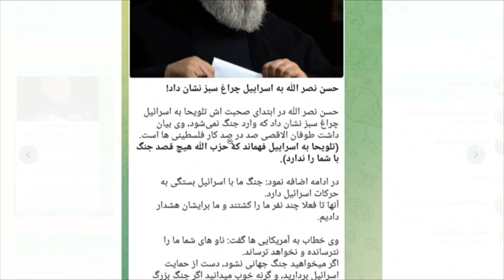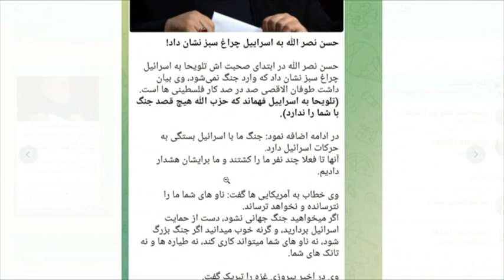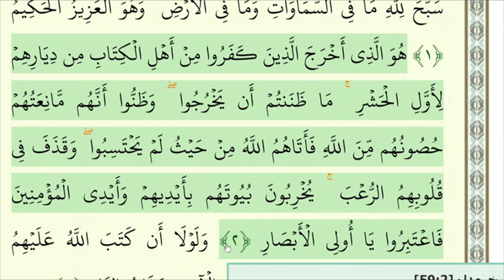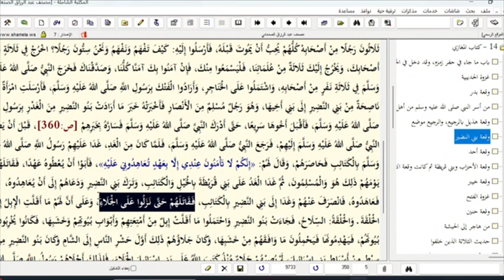غزوه بنی نضیر (سوره حشر)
استاد سید منصور حسینی - تلفن مستقیم - شبکه جهانی نور -  شنبه - ۱۳ آبان ۱۴۰۲

فرکانس: 12073 عمودی ( V )

یوتیوب شبکه جهانی نور
   / thenourtv
تلگرام شبکه جهانی نور
شماره واتساپ شبکه جهانی نور